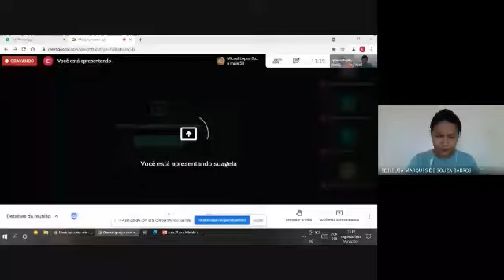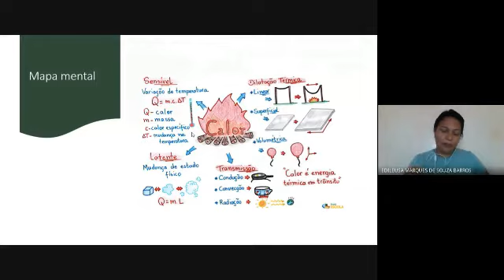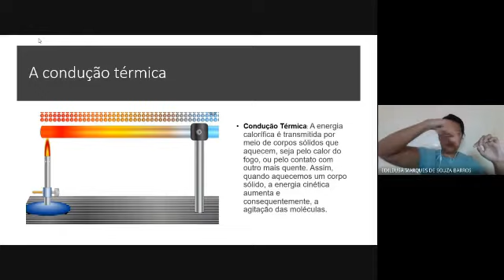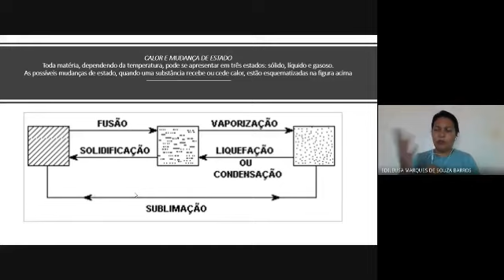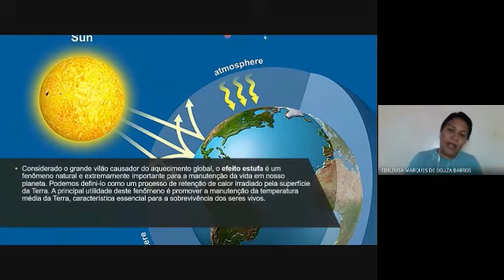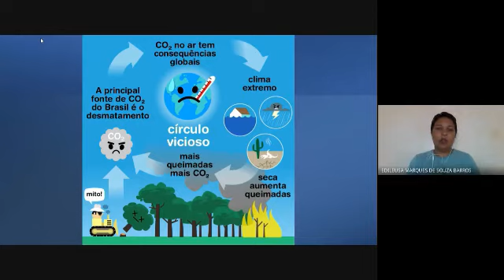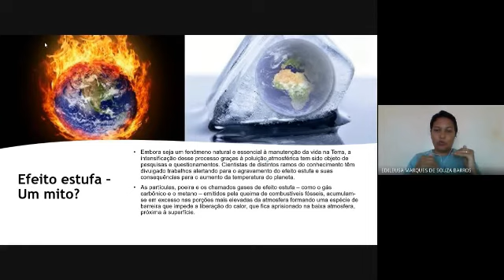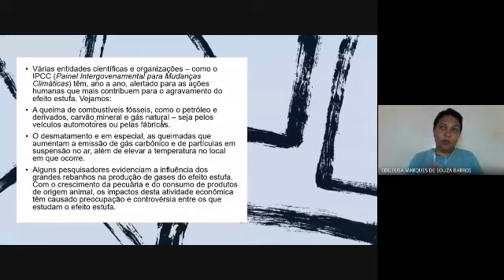2° Anos - Ensino Médio- Disciplina: Física- Tema: Propagação do Calor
2° Anos - Ensino Médio
 Disciplina: Física
Tema: Propagação do Calor